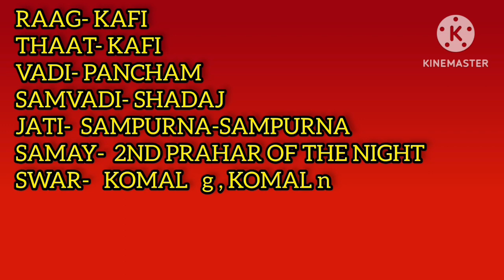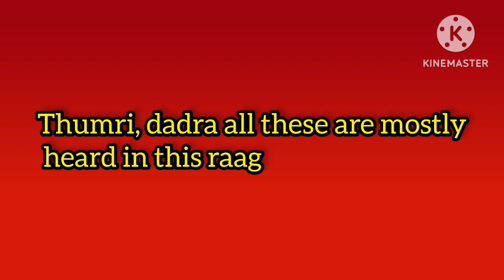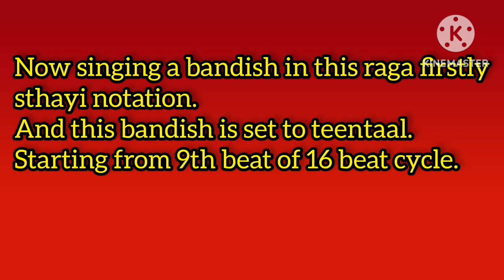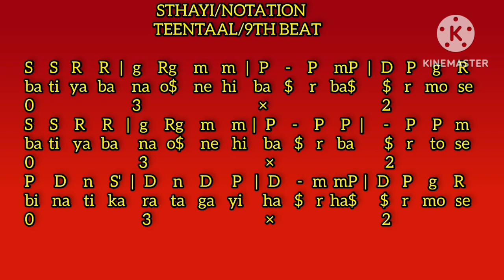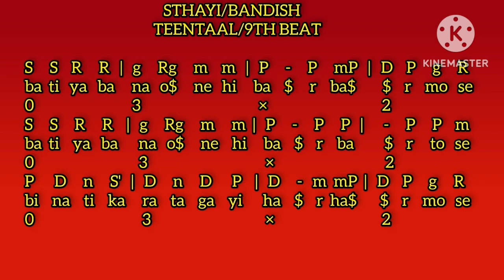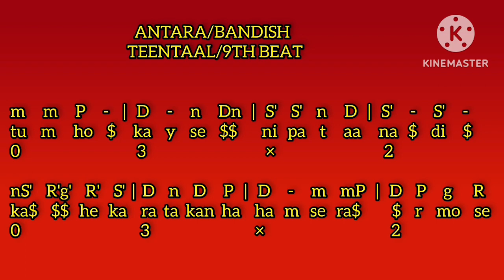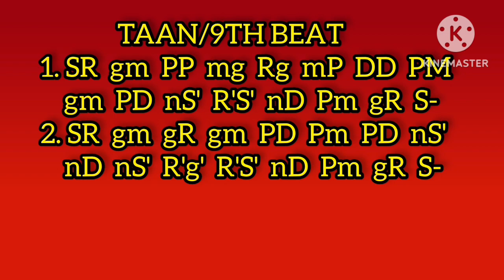Raag Kafi | राग काफी | Bandish Batiya Banao | Chota Khayal Alaap Taan Tutorial | Surmalhar academy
Suggested videos:-
Raag Kafi |  काफी | छाड़ो छाड़ो छैला मोरी बैयां | For beginners | Alaap | Taan
राग काफी || Raga Kaafi || छोटा ख्याल || तान, तराना
Learn Raag Kafi!! काफी राग सीखिये!! Aroh, avroh, pakad!! Kafi raag notation
Raag Kafi | Alaap |palad |chota khayal| vocal tutorial
Aaj khelo shyam sang hori | raag kafi|khayal|teen taal|with aalap & taan
Kahan Karun Baikunth-Raag : Kafi (Indian Classical Vocal)

In this class we have tried to learn raag in detail with raag porichoy, aroh, avroh, pakad, thaat and what is the main phrase of this raag. In this class we have also tried to learn the temperament of this raag with short bandish demonstration.

Some links of various raags are given below for listeners convenience.

Created by sur malhar academy